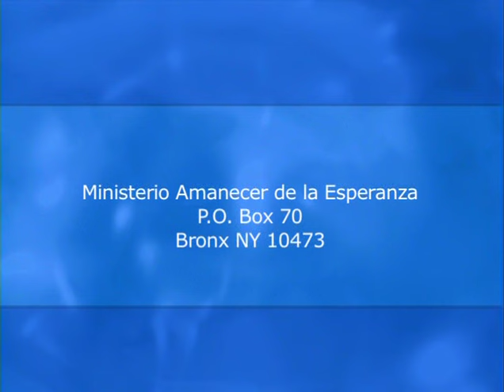La seguridad en el propósito - Pastor Juan Radhamés Fernández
Tema: La seguridad en el propósito

Versos:
Romanos 8:28-39

¿Quiénes somos?

CCLI # 11207910
Church Streaming & Podcast License
CCLI # CSPL060797